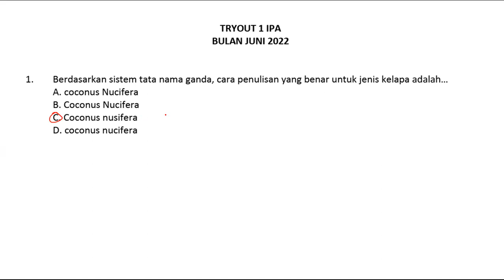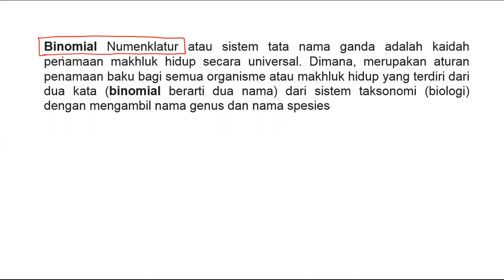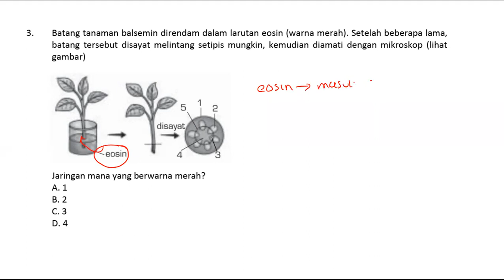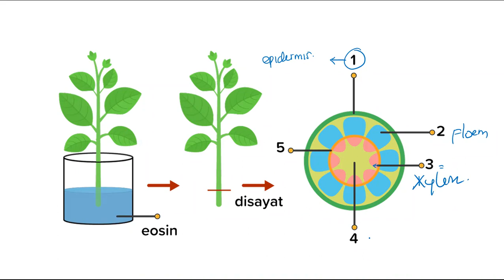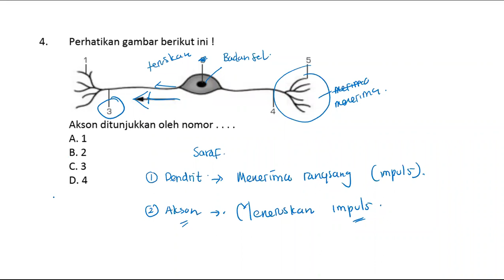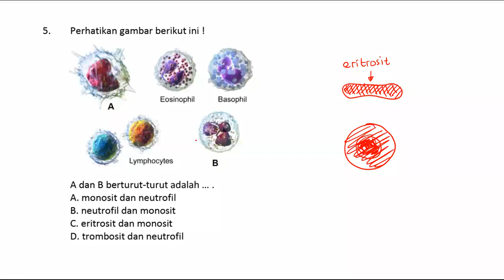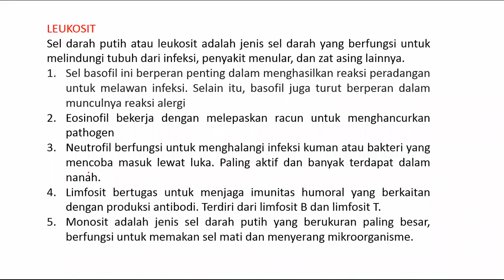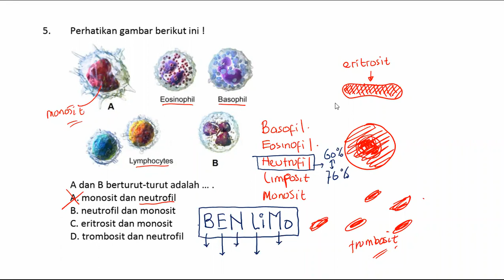2022 06 13 18 20 03 BINA IPA